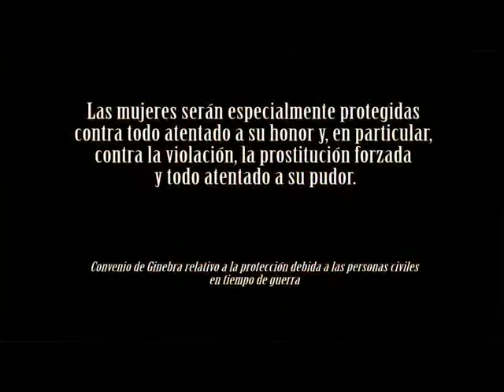Construcción de indicadores de género (2 de 6)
Segunda parte de la conferencia de Mila Ramos (presidenta de la ONGD "Mujeres en Zona de Conflicto) realizada dentro del marco del Curso de Especialista Universitario en "Construcción de indicadores de género para la cooperación y la educación al desarrollo".